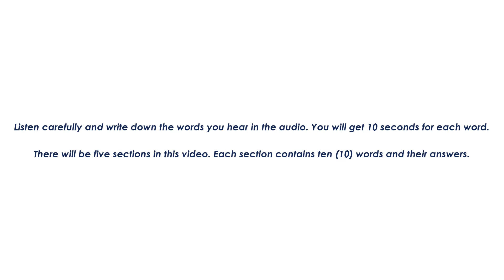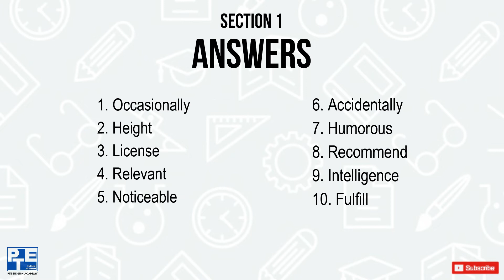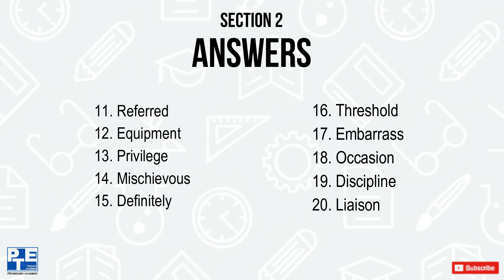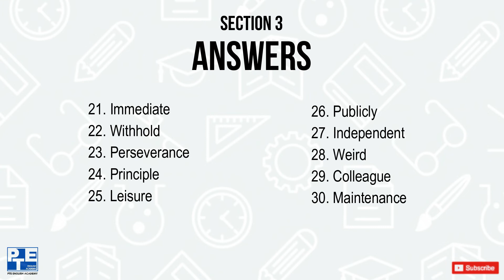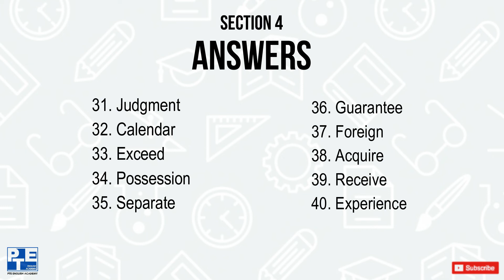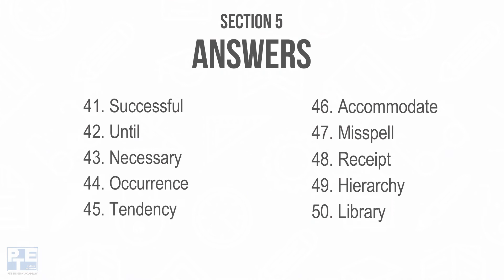Can you spell these words correctly? || Practice Test 1